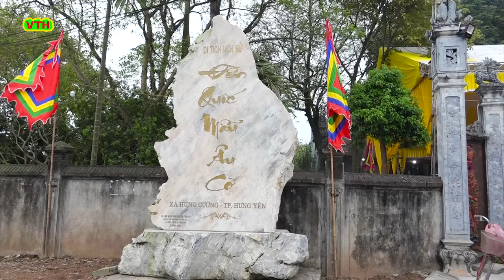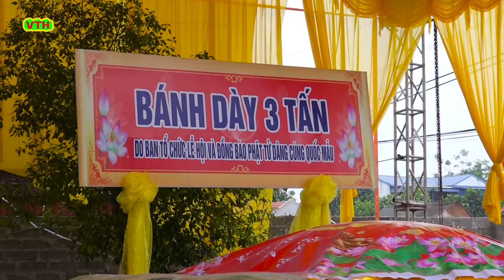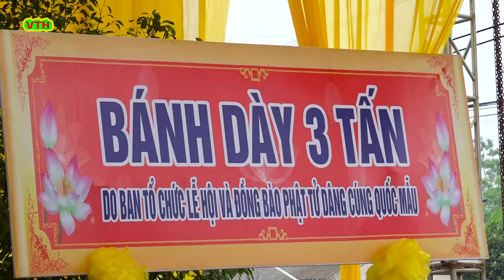Rước Nước Đền Quốc Mẫu Âu Cơ l Chùa Hoàng Xá l Bánh Chưng 7 Tấn Bánh Giầy 3 Tấn , Xã Hùng Cường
Lễ Rước Nước Đền Quốc Mẫu Âu Cơ ,Chùa Hoàng Xá , Bánh Chưng 7 Tấn   Bánh Giầy 3 Tấn , Xã Hùng Cường , Thành Phố Hưng Yên ...